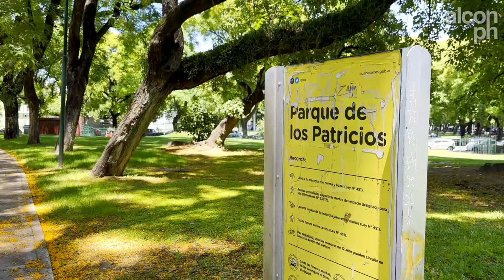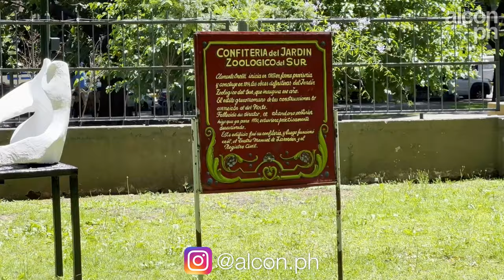Parque de los Patricios - Bs.As.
Hola!, como estan todos, soy alcon.ph y en este video visitamos el Parque de los Patricios, en la ciudad de Buenos Aires